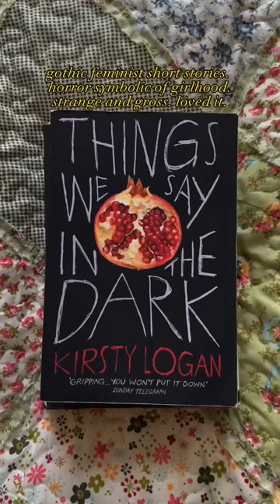February reads and reviews!